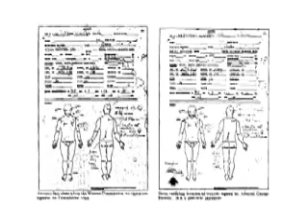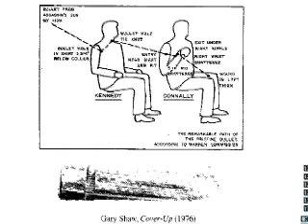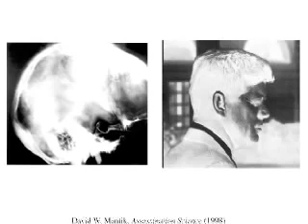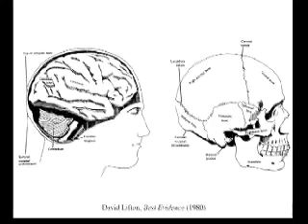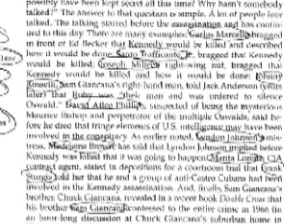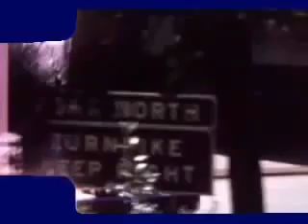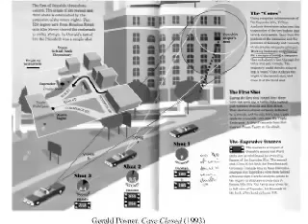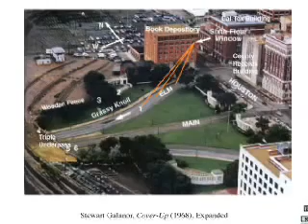22, 1963 The Kennedy Assassination James H. Fetzer Lecture - The Best Documentary Ever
22, 1963 - The Kennedy Assassination - James H. Fetzer Lecture James Henry Fetzer (born  6, 1940) is a philosopher of science and .

On 22  2017, the Oswald Innocence Campaign hosted the premiere event to commemorate the 50th observance of the JFK assassination in Santa .

Polls suggest most Americans, including local expert Dr. Cyril Wecht, believe John F. Kennedy was assassinated by more than the single assassin, Lee Harvey .

The events of  22, 1963 as they happened. Shown via a Sony MicroTV.